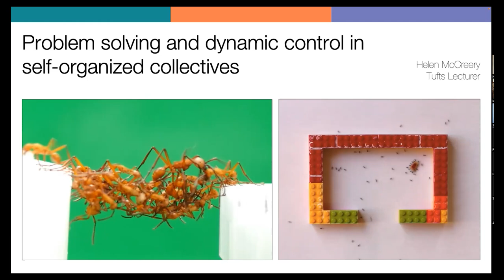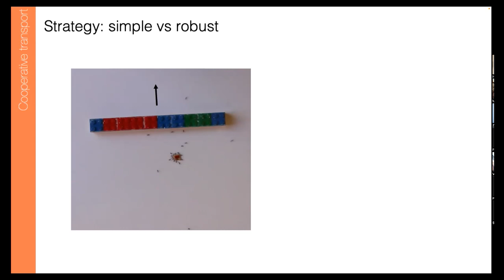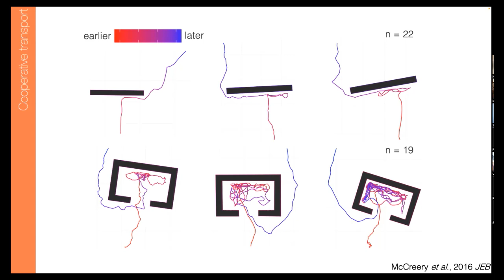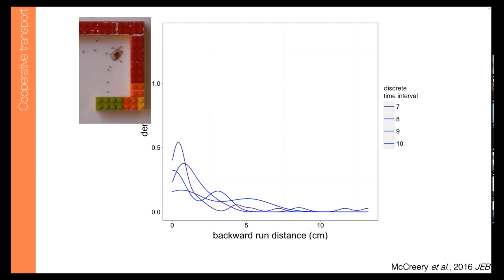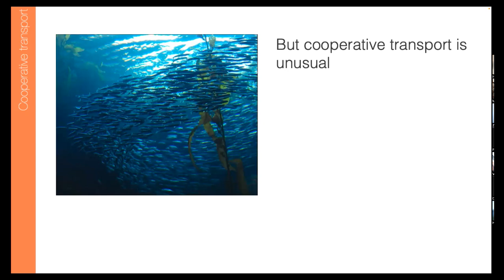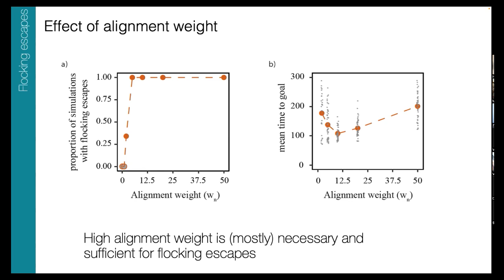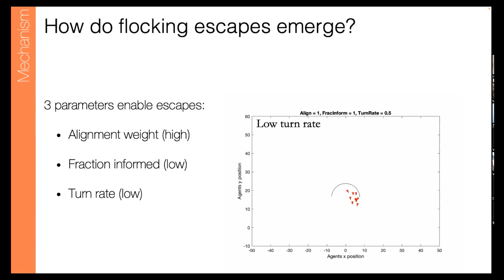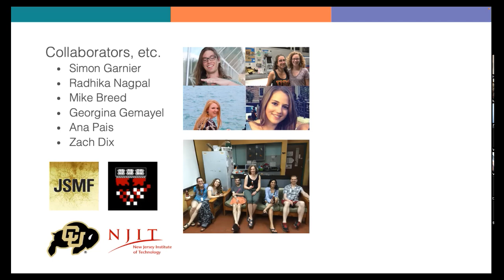Seminar by Helen McCreery titled "Problem solving and dynamic control in self-organized collectives"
A talk that Helen McCreery (Tufts, Department of Biology) gave for the Allen Center seminar series on collective problem-solving in ants.